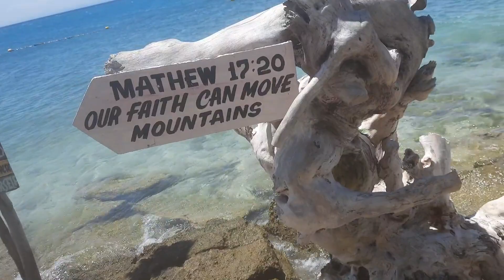Tara Magrelax sa JML BEACH HOUSE RESORT/@MAASIM SARANGANI PROVINCE